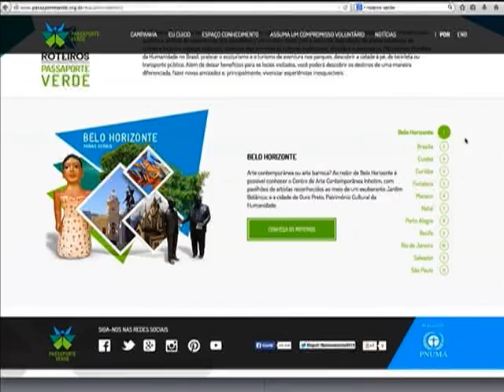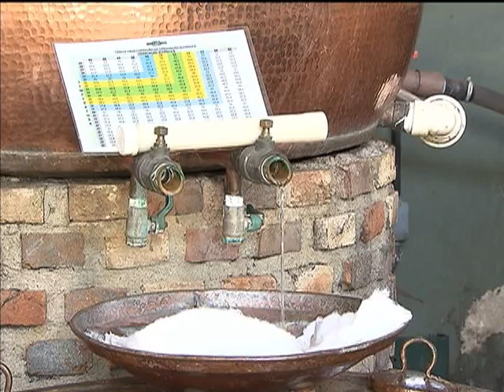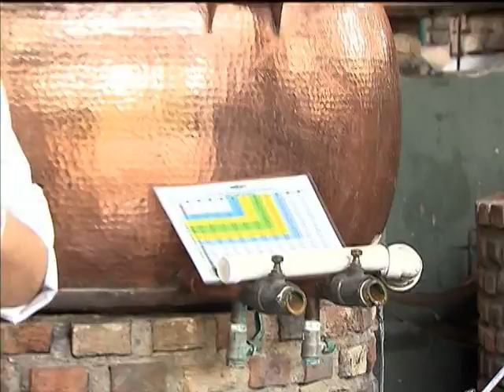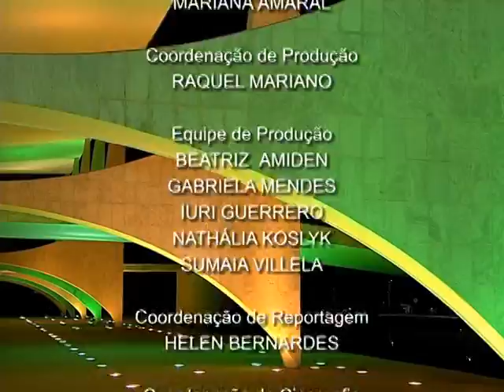Jornal NBR NOTÍCIAS na íntegra - 10 de julho